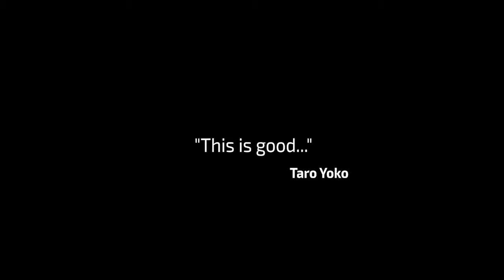Tiny Metal Launch Trailer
Platform : PC PS4 Switch